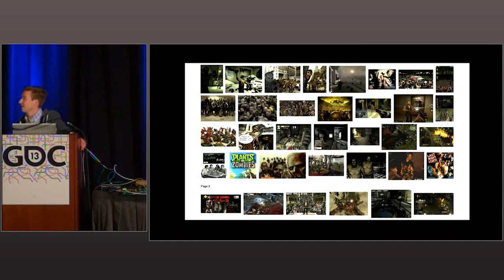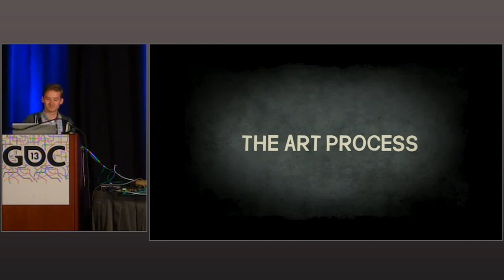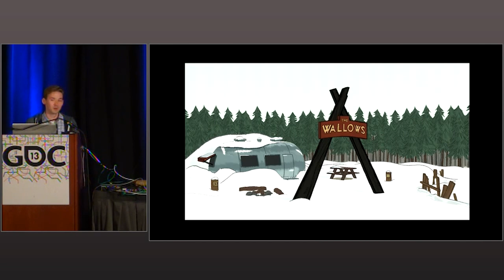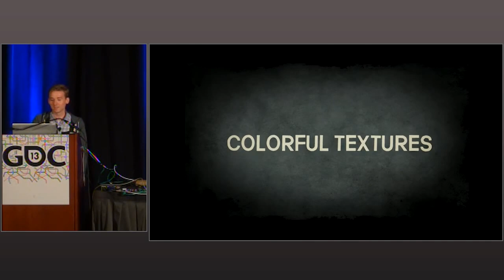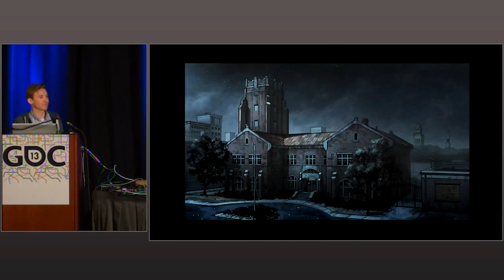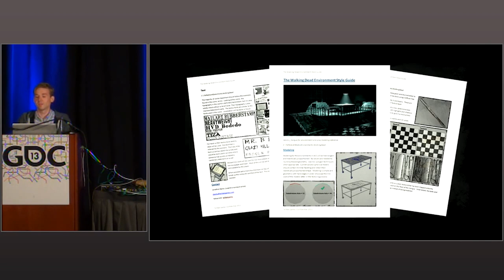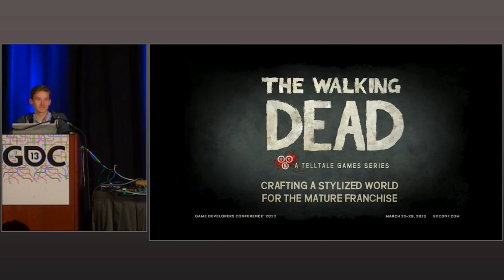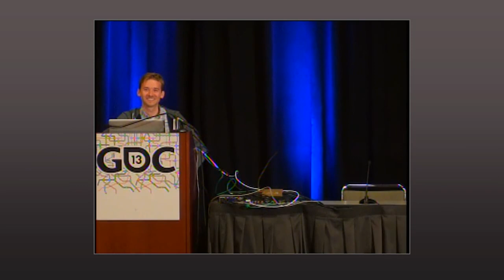The Walking Dead: Crafting a Stylized World for the Mature Franchise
In this 2013 GDC session, Telltale Games' Jonathon Banks discusses the process of making a unique look for the award-winning video game series.